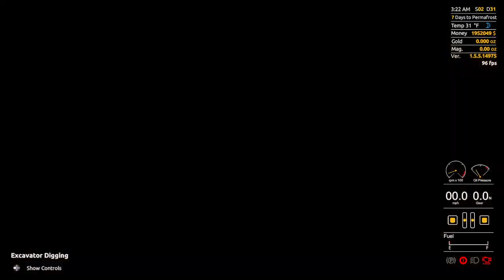Gold Rush Ep12 LeaderBoard 19 PC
I'm preparing the last 9 squares to dig. I want to dig these 9 during winter.
I'm also still digging on the road.
We are within striking distance of the top 10!